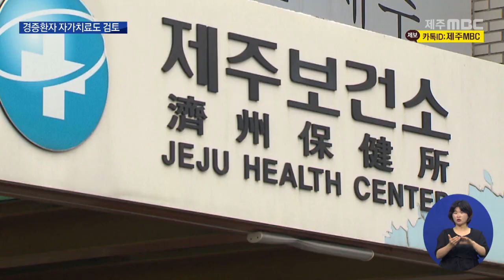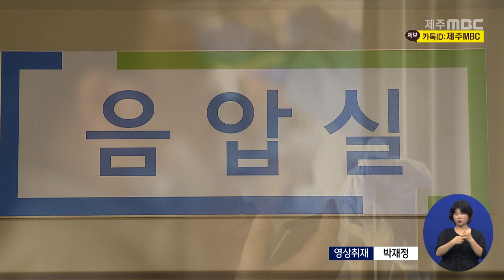확진자 급증에 병상 확보 비상 자가치료도 검토2021 8 18뉴스데스크 제주제주MBC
이틀 사이 제주지역 코로나19 신규 확진자는 78명.

 이달 들어서만 505명이 무더기로 양성 판정을 받으면서
월별 최고 기록을 갈아치웠고,
확진자 1명이 주위 몇 명을 감염시키는지 나타내는
감염재생산지수는 1.82로 뛰었습니다.

 인구 10만 명당 발생 확진자수도
부산과 울산보다 많은 300명 대로 치솟았습니다.

 확진자가 쏟아지면서 병상 포화도 심각해졌습니다.

 100병상을 넘던 가용병상은 83병상으로
하루 새 두 자릿수로 줄었고,
중증환자를 위한 긴급병상을 빼면
실제 사용할 수 있는 병상은 67병상에 불과합니다.

 이렇다보니 환자들이
양성 통보를 받고도 입원하지 못한 채
집에서 대기하는 일까지 벌어지고 있습니다.

 제주시보건소 관할 구역에서만
입원 대기 확진자가 50명이 넘습니다.

◀ＩＮＴ▶제주보건소 관계자
"어쩔 수 없이 저희가 우선 기저질환이 있는 분 아니면
어린 아이들 위주로 먼저 이송을 하고 있고,
그외 분들은 자택에서 우선 대기를 하고 있거든요."

 이같은 병상난에
제주도는 서귀포의료원에 병상 39개를 추가하고,
510병상을 갖춘 생활치료센터를 2곳 확보해
빠르면 주말부터 운영하기로 했습니다.

 증상이 가벼운 환자를 생활치료센터로 옮기고
3개 전담치료병원은 기저질환이 있거나
중증환자들을 집중 치료한다는 겁니다.

 또 확진자가 늘면서 의료 인력이 부족한
제주의료원에 중앙사고수습본부가
처음으로 소속 간호사 10명을 긴급 파견하기로 한 가운데,
제주도는 자가치료 도입도 검토에 들어갔습니다.

 자가치료는
무증상 또는 경증 확진자를 집에 머물게 하면서
의료진이 발열과 산소포화도 등을 확인하는 방식인데,
현재 경기도에서 시범 운영되고 있습니다.

◀ＳＹＮ▶
임태봉 제주코로나방역대응추진단장
"(자가치료 대상)자격, 기준을 저희가 아주 잘 고민해서
준비를 하도록 해서 시범적으로라도 해 볼 수 있도록 하고 있습니다."

 확진자 폭증에
자가치료 도입까지 검토되면서
코로나19에 대응한 제주지역 의료체계가
어느 때보다 심각한 상황을 맞고 있습니다.